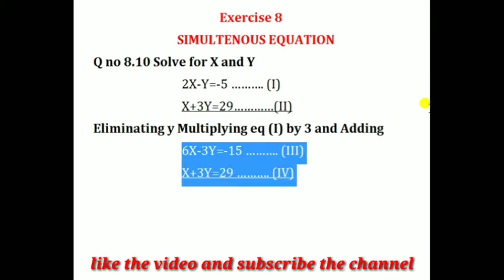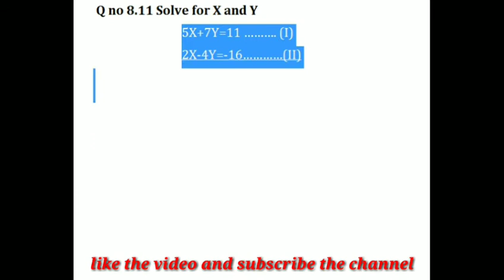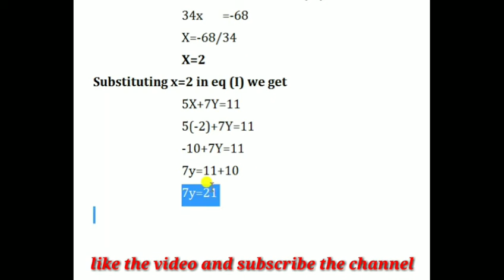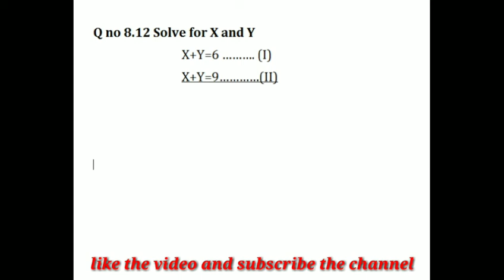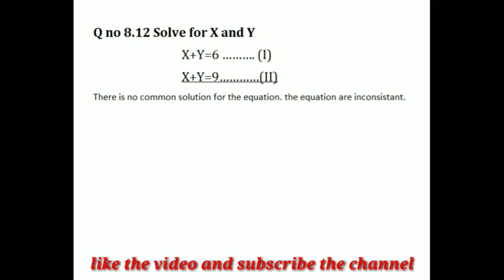Simultenous Equation Question No 8.10, 8.11, 8.12 by Muhammad Abdullah for I Com Part 01 | Asim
Simultenous Equation Question No 10, 11, 12by nadeem akhtar siddiqui for I Com Part 01

Solve Simultenous Equation for icom by Nadeem nadeem akhtar siddiqui

Simultenous Equation solution of nadeem akhtar siddiqui

nadeem akhtar siddiqui book solution for i com

by Nadeem nadeem akhtar siddiqui for i com

Business Math i com Lectures for nadeem akhtar siddiqui
Business math by Nadeem nadeem akhtar siddiqui full chapters lectures

Simultenous Equation by by Nadeem nadeem akhtar siddiqui

Elimination method of Simultenous Equation by by Nadeem nadeem akhtar siddiqui

 best lectures Simultenous Equation by by Nadeem nadeem akhtar siddiqui

Solving elimination method of Simultenous Equation by by Nadeem nadeem akhtar siddiqui

Solve exercise of Simultenous Equation of two variables by by Nadeem nadeem akhtar siddiqui

Simultenous Equation in urdu by Nadeem nadeem akhtar siddiqui

Simultenous Equation solution in Hindi by Nadeem nadeem akhtar siddiqui

Simultenous Equation in easy explaination by Nadeem nadeem akhtar siddiqui

Elimination method of Simultenous equation by Nadeem nadeem akhtar siddiqui

Definition and concept of Simultenous Equation by Nadeem nadeem akhtar siddiqui

Introduction of Simultenous Equation  by Nadeem nadeem akhtar siddiqui

Concept of Simultenous Equation by Nadeem nadeem akhtar siddiqui

Substitution method of Simultenous equation by Asim fareed

Substitution method of Simultenous Equation by National Commerce Group

Simultenous Equation Question No 10, 11, 12  by Nadeem nadeem akhtar siddiqui

Simultenous Equation Question No 10, 11, 12 by nadeem akhtar siddiqui
I com chapter 08 Simultenous Equation Question No 10, 11, 12solve questuon by Nadeem nadeem akhtar siddiqui
Simultenous Equation Question No 10, 11, 12solve questions by Nadeem nadeem akhtar siddiqui
I com 1 Simultenous Equation Question No 10, 11, 12solve by Nadeem nadeem akhtar siddiqui
Chapter 08 Simultenous Equation Question No 10, 11, 12solution by Nadeem nadeem akhtar siddiqui
How to solve Simultenous Equation Question No 10, 11, 12 by nadeem akhtar siddiqui
Solve question of Simultenous Equation Question No 10, 11, 12 by by Nadeem nadeem akhtar siddiqui
Urdu solution of Simultenous Equation Question No 01, 02, 03 by Nadeem nadeem akhtar siddiqui
I com Simultenous Equation solve chapter 08 by Nadeem nadeem akhtar siddiqui
Chapter No 08 of i com Simultenous Equation solve exercise
Chapter 8 Simultenous Equation solution by Nadeem nadeem akhtar siddiqui
I. Com part 1 business math Simultenous Equation chapter 08 solution by Nadeem nadeem akhtar siddiqui
Simultenous Equation k solution kese kren by Nadeem nadeem akhtar siddiqui
Simultenous Equation by abdullah by Nadeem nadeem akhtar siddiqui
Simultenous Equation by m abdullah solution by Nadeem nadeem akhtar siddiqui
Simultenous Equation nadeem akhtar siddiqui solution
nadeem akhtar siddiqui Simultenous Equation in urdu
Simultenous Equation Question No 10, 11, 12by Muhammad Abdullah for I Com Part 01
Business Math i com Lectures for Muhammad Abdullah
Business math m. Abdullah full chapters lectures

Simultenous Equation by National Commerce Group

Elimination method of Simultenous Equation by Asim fareed

Simultenous Equation by Punjab college

Solving elimination method of Simultenous Equation by Muhammad Asim Fareed

Solve exercise of Simultenous Equation of two variables

Simultenous Equation in urdu

Simultenous Equation solution in Hindi

Simultenous Equation in easy explaination

Elimination method of Simultenous equation by National Commerce Group

Definition and concept of Simultenous Equation by National Commerce Group

Introduction of Simultenous Equation by Asim fareed

Concept of Simultenous Equation by National Commerce Group

I com chapter 08 Simultenous Equation Question No 10, 11, 12solve questuon

Simultenous Equation Question No 10, 11, 12solve questions

Simultenous Equation Question No 10, 11, 12by Muhammad Abdullah

Business Math chapter 08 Simultenous Equation Question No 10, 11, 12solve Questions

B.M Simultenous Equation Question No 10, 11, 12solve question By Muhammad Abdulah

B.M Simultenous Equation Question No 10, 11, 12by M. Abdullah

M ABDULLAH Simultenous Equation Question No 10, 11, 12SOLUTION

M. ABDULLAH Simultenous Equation Question No 19, 20, 21solution

Muhammad Abdullah Simultenous Equation Question No 01, 02, 03